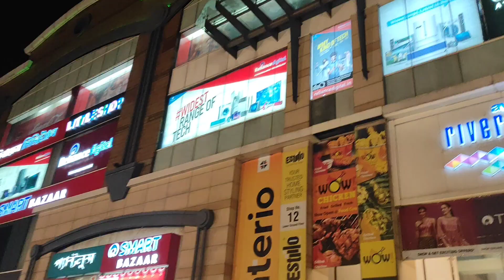এর থেকে খুশির র কি হতে পারে, নিজের সোনার জন্য সোনা কিনলাম ✨